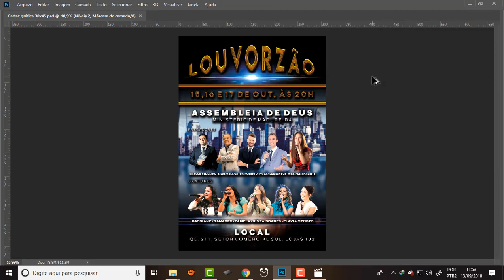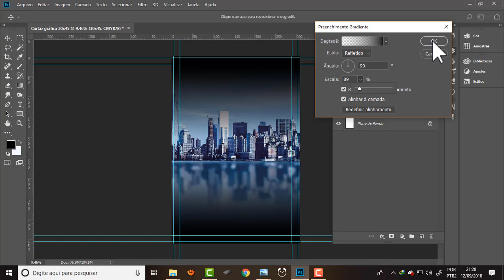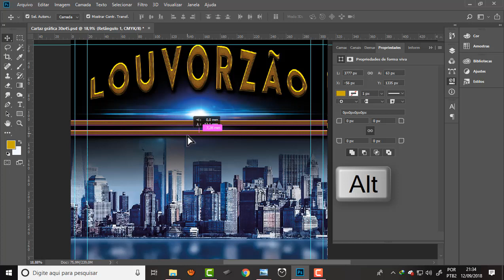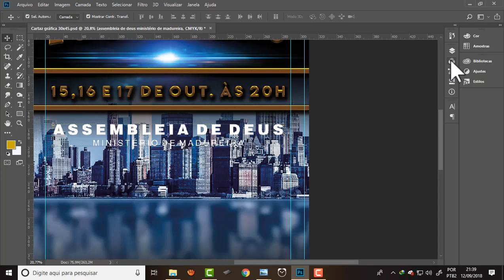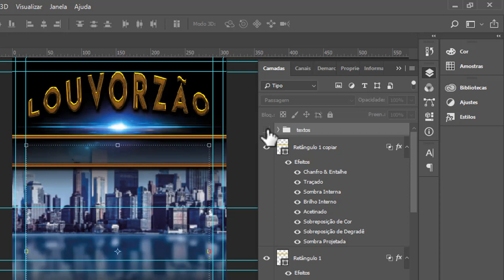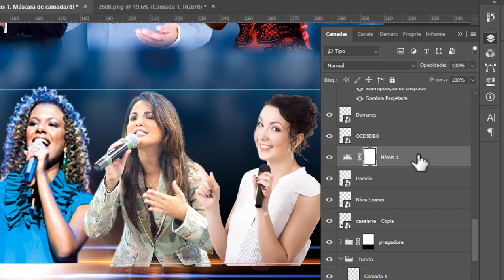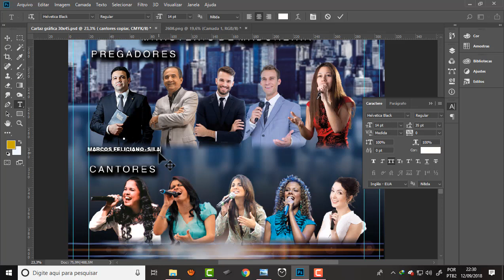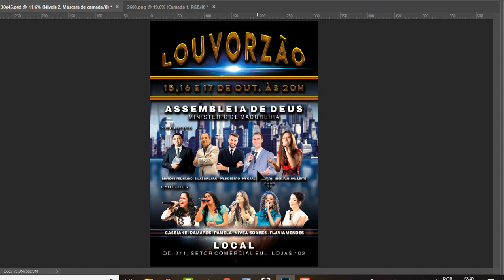Como fazer Cartaz Com Texto Ouro no Photoshop CC 2018